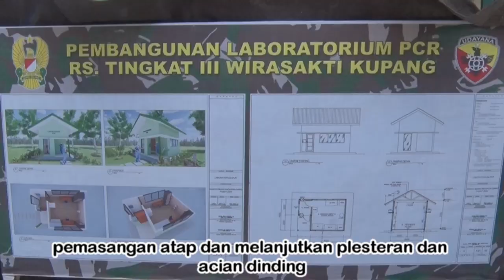Pembangunan Laboratorium PCR RS Tingkat III Wira Sakti Kupang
Pembangunan Laboratorium PCR  RS Tingkat III Wira Sakti Kupang. (Sabtu 11 Juli sd Kamis 16 Juli 2020)